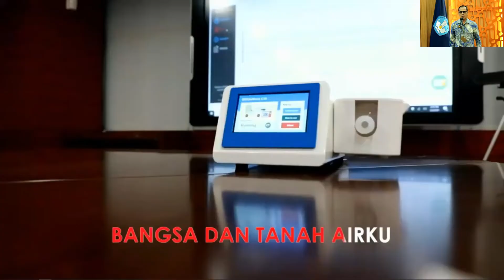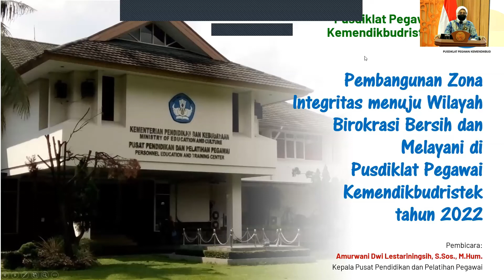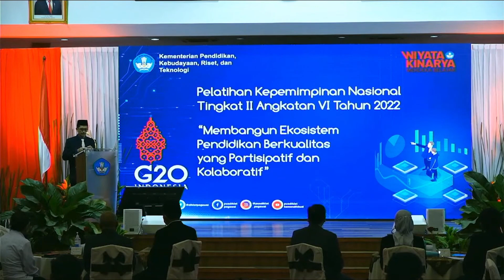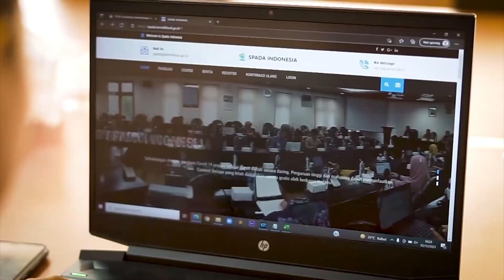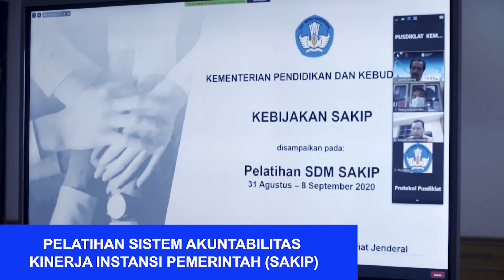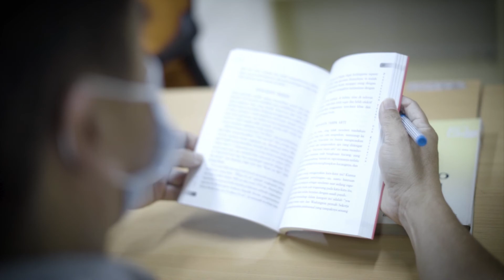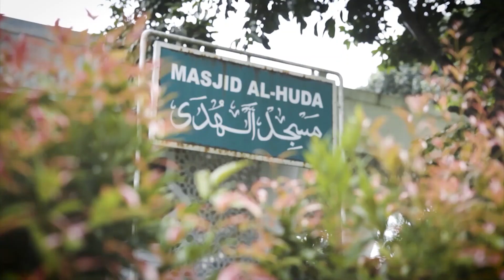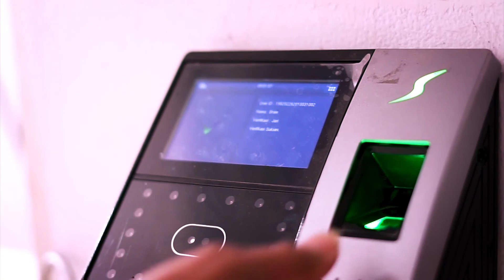Internalisasi Pembangunan ZI WBBM di Pusdiklat Pegawai Kemendikbudristek Tahun 2022